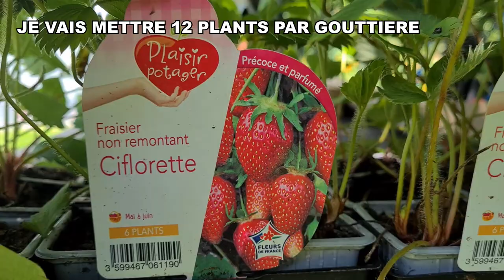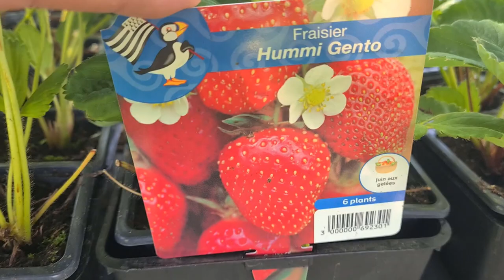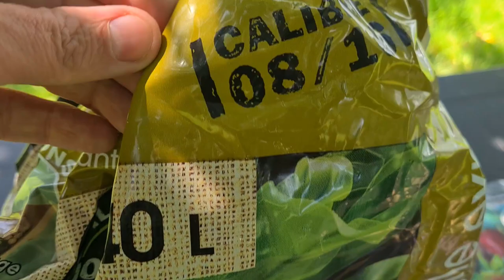Fraiseraie suspendue simple et pas chère (partie 2) 🍓🍓. Plantation et mise en place.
Partie 2 de l'installation de la fraiseraie suspendue. Choix des plants , drainage , film de paillage et mise en place dans les bacs. La mise en place de l'ensemble dans la serre est simple et rapide.
J'ai fait simple, pas chère et modulable pour pouvoir déplacer les bacs en fonction des cultures de la serre.

00:00 introduction
00:37 choix des plants de fraisiers
01:27 substrat, drainage et film de paillage
03:29 mises en place des plants de fraise
05:43 installation dans la serre
06:58 période idéale pour réaliser l'installation
07:49 conclusion